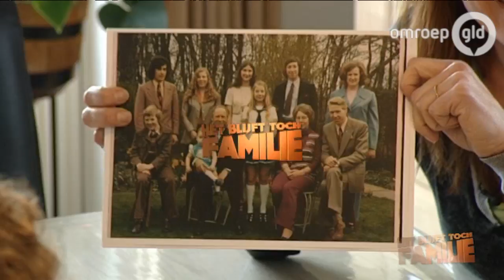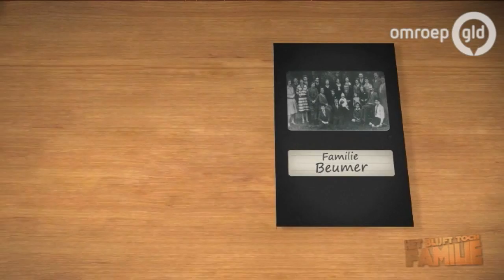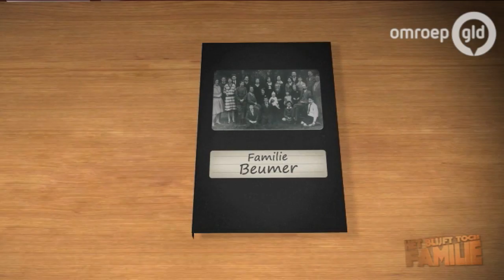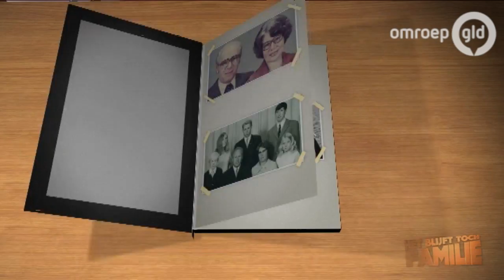Het blijft toch familie 5 april 2013